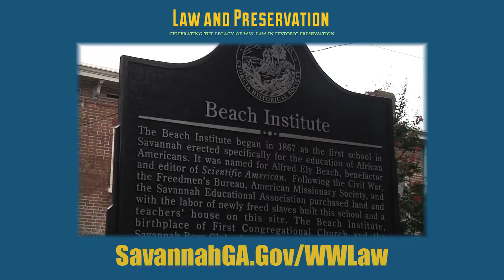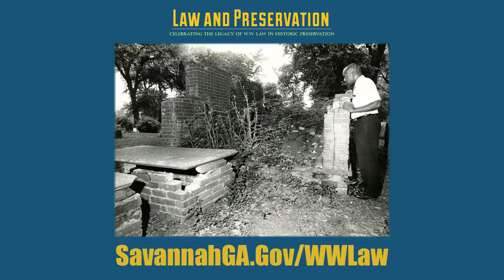WW Law Week for WEB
The City of Savannah will celebrate W. W. Law Preservation Week the week of September 19-23. This week will recognize the accomplishments and contributions of W. W. Law in the area of historic preservation to the Savannah community and is part of the year-long celebration of the 50th Anniversary of Savannah’s National Historic Landmark District.